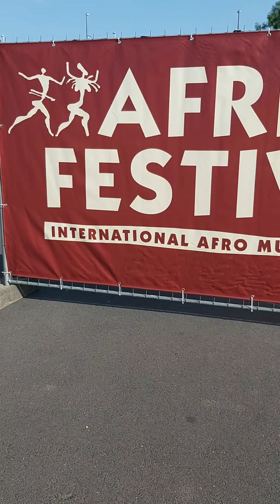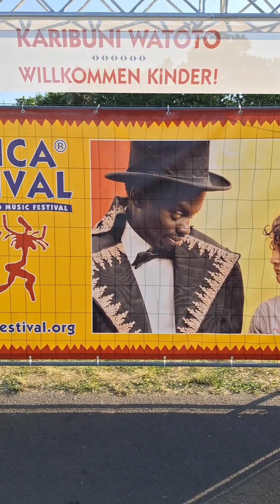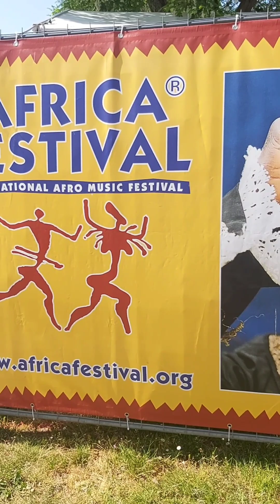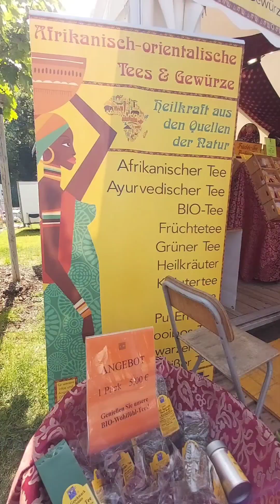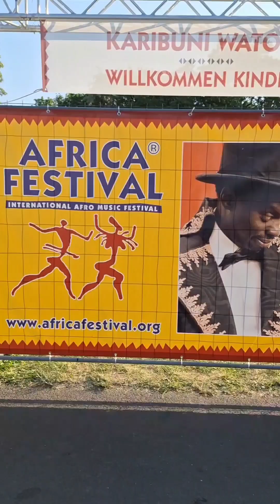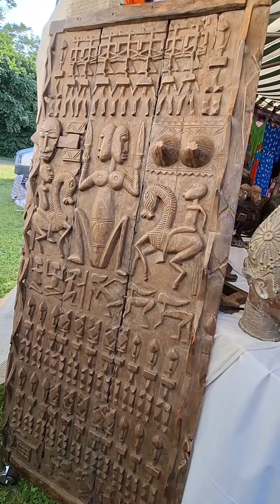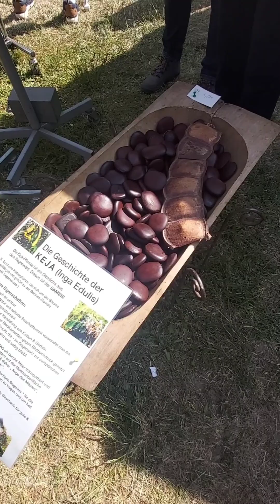Afrika Festival/Würzburg "Meine Impressionen"